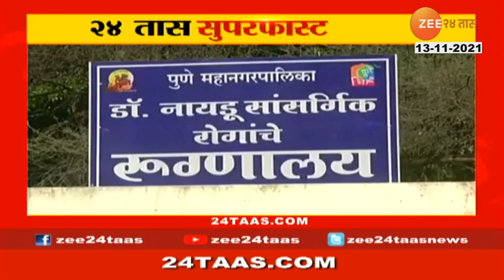Mumbai Vaccination | लसीकरणासंदर्भात सर्वात मोठी बातमी; लसीकरणात मुंबई करणार विक्रम | zee 24 taas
मुंबईत सध्या वेगानं लसीकरण सुरू आहे...राज्यात पहिल्या मात्रेचं 100 टक्के लसीकरण लवकरच मुंबईत पूर्ण होणाराय...केवळ 860 जणांचे लसीकरण बाकी राहिलंय...त्यामुळे शनिवारी सकाळी लसीकरणाला सुरुवात झाल्यावर काही तासांतच मुंबई पहिल्या मात्रेचे 100 टक्के लसीकरणाचे लक्ष गाठणार आहे...कोविनच्या आकडेवारीनुसार, शुक्रवारी रात्री नऊपर्यंत मुंबईत 92 लाख 35 हजार 686 जणांचे पहिल्या मात्रेचे लसीकरण पूर्ण झालंय...मुंबईत लस घेण्यासाठी 92 लाख 36 हजार 546 नागरिक पात्र आहेत...राज्य सरकारनेही लसीकरणाच्या धोरणांमध्ये आवश्यक ते बदल करण्याची मुभा दिल्यामुळे पालिकेला वेगाने लसीकरण करता आल्याचं पालिकेचे अतिरिक्त आयुक्त सुरेश काकाणी यांनी सांगितलंय...